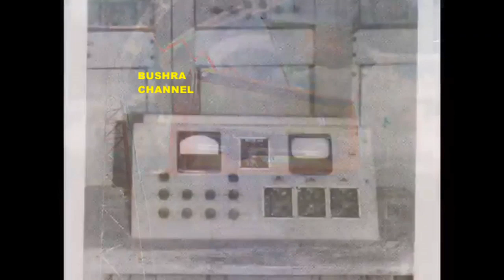Shadhin Bangla Betar Program in 1971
Shadhin_Bangla_Betar Program
Acknowledge- Mazharul Islam(Voice Artist)
Libaration War Of Bangladesh- #1971

THANQ

FOLLOW ME ON DAILYMOTION - BUSHRA CHANNEL-